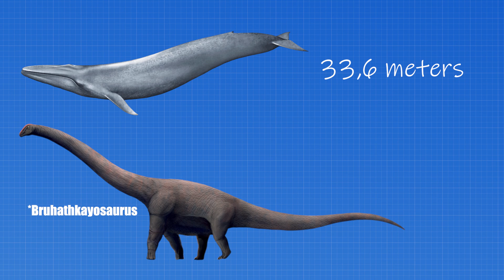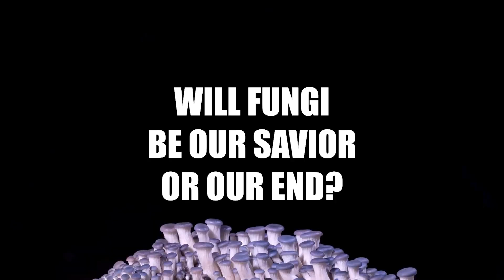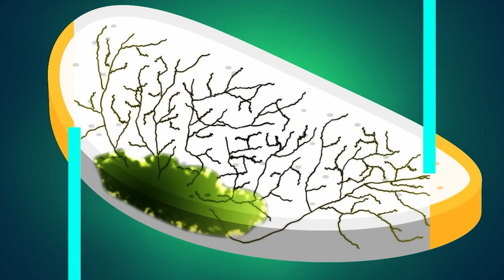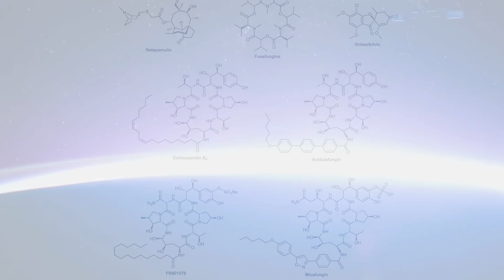Will Fungi Be Our Savior or Our End?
Let's find out how trees talk to each other, what alcohol and jeans have in common, how fungi can help us in space, do fungi have intellectual abilities, how they rule the kingdom of plants, and most importantly - will fungi be our savior or our end?

00:00 - Largest Living Organism on Earth
01:34 - How fungi THINK and COMMUNICATE?
02:15 - Wood Wide Web
02:58 - Mold is also fungi...
03:34 - ... but it can also be USEFULL
04:23 - Radiosynthesis
05:05 - Drugs and Medicine
06:30 - Zombie invasion?!
07:20 - Conclusions